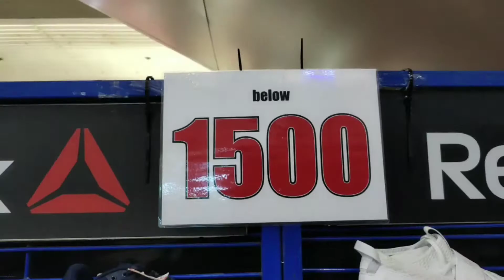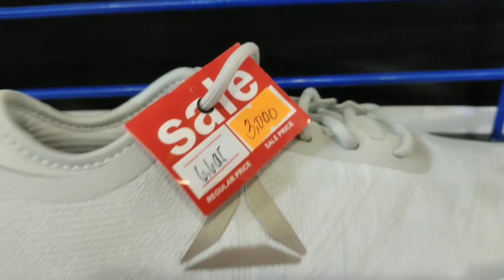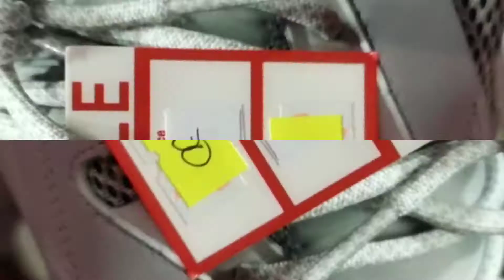MURA AT SULIT NA SAPATOS NASA EVERCOMM NA...UP TO 80% .